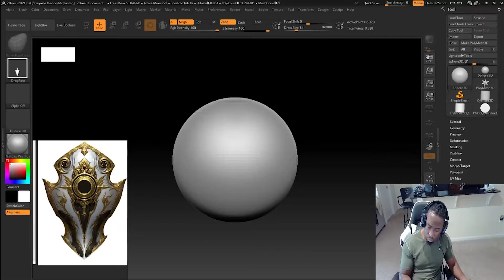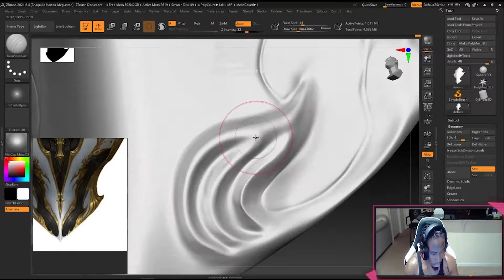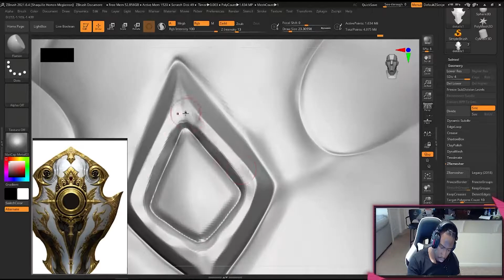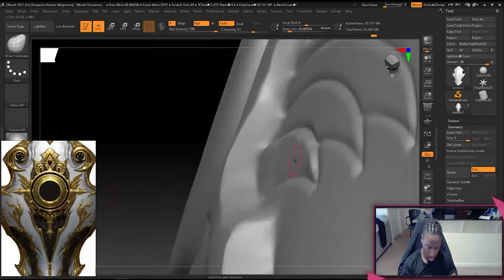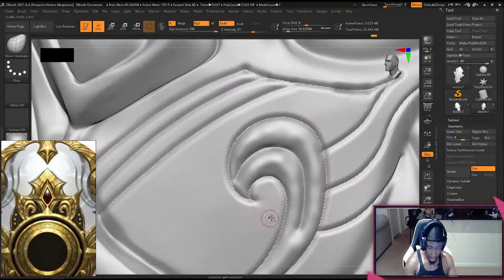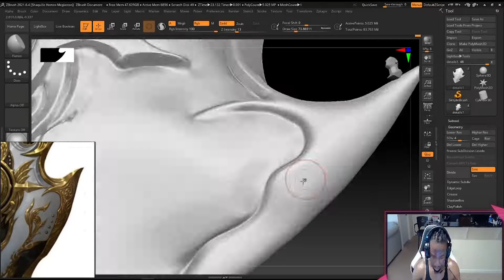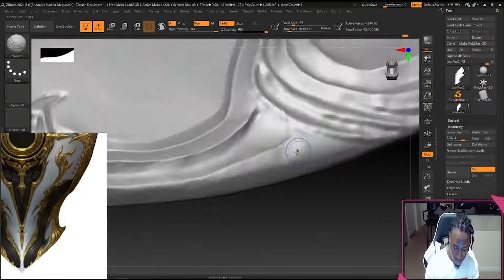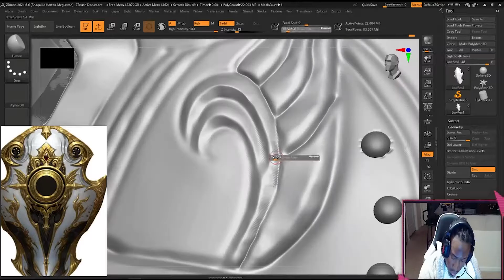Time-Lapse video. Creating a Shield prop fully in zbrush.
in this video I am working on a shield prop completely created in zbrush. This prop is meant to go with a bigger project I been working on. A lot of back and forth with this one but definitely worth the challenge, cant wait to get to the texture and rendering process. make sure to follow me on Twitch, tiktok, and twitter to follow my progress.